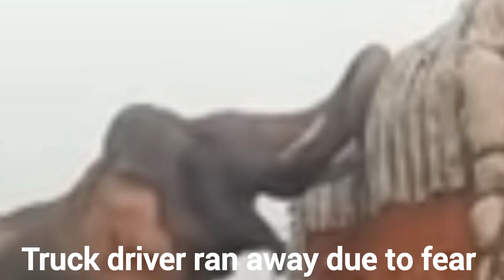Elephant attack on a truck | हाथी ने ट्रक पर किया हमला